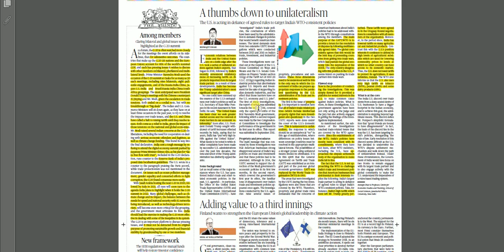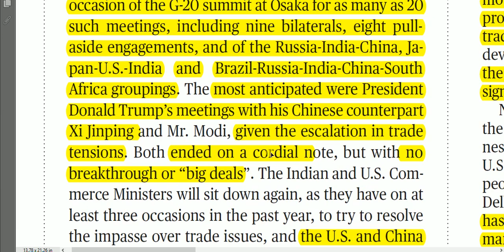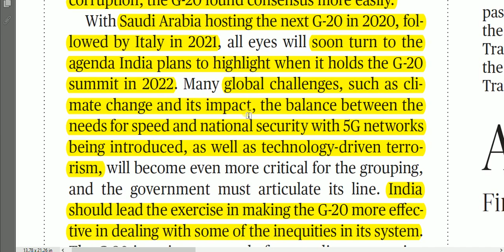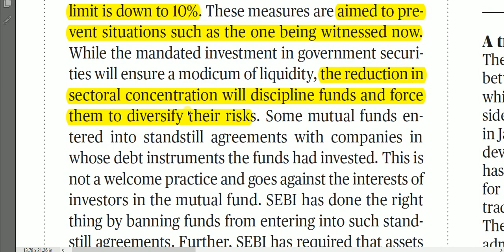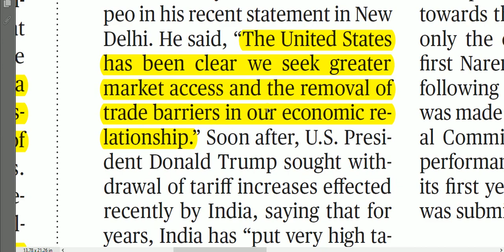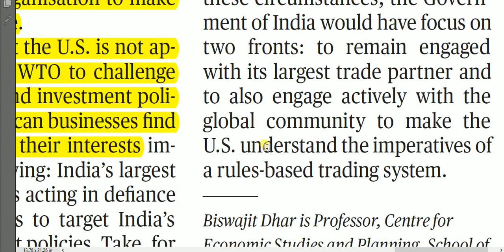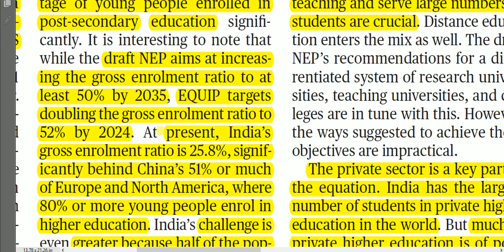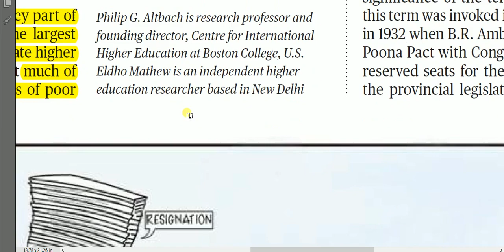1 JULY 2019 - The Hindu Editorial News Paper Analysis - [UPSC/SSC/IBPS] by Naveen Yadav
 Mapping –